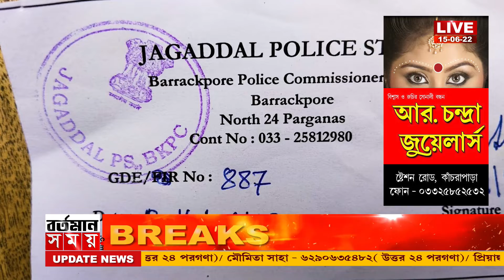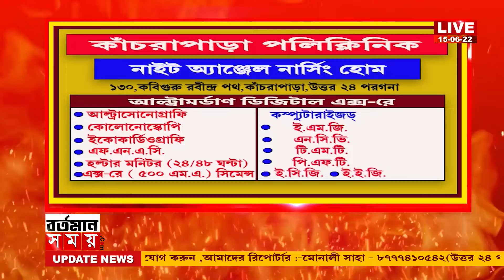শ্যামনগরে জোর করে জমি দখলের চেষ্টার অভিযোগ পাড়ার মোড়লের বিরুদ্ধে,প্রতিবাদ করায় আক্রান্ত দম্পতি